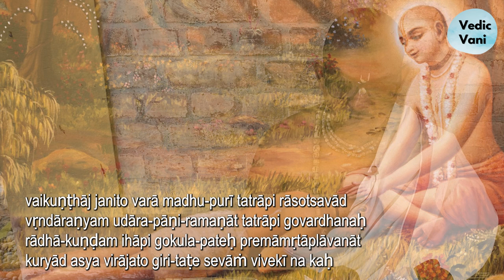Upadeshamrita. Sanskrit Recitation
Śrī Rūpa Gosvāmī’s Upadeśāmṛta
kṛṣṇetara kathā vāg vega tāra nāma
kāmera atṛpte krodha-vega mano-dhāma
susvādu bhojanaśīla jihvā-vega-dāsa
atirakti bhoktā yei udarete āśa
yoṣitera bhṛtya straiṇa kāmera kiṅkara
upasthare-vegera baśe kandarpa-tatpara
ei chaya vega yāra vaśe sadā raya
se jana gosvāmī kare pṛthivī vijaya
Verse 2
atyanta saṅgrahe yāra sadā citta dhāya
atyāhārī bhakti-hīna sei saṁjñā pāya
prākṛta vastura āśe bhoge yāra mana
prayāsī tāhāra nāma bhakti-hīna jan
kṛṣṇa-kathā chāḍi jihvā āna kathā kahe
prajalpī tāhāra nāma vṛthā vākya vahe
bhajanete udāsīna karmete pravīna
bahvārambhī se niyamāgrahī ati dīna
kṛṣṇa-bhakta-saṅga-vinā anya-saṅge rata
jana-saṅgī ku-viṣaya-vilāse vivrata
nānā-sthāne bhrame yei nija svārtha tare
laulya-para bhakti-hīna saṁjña deya nare
ei chaya nahe kabhu bhakti adhikārī
bhakti-hīna lakṣya-bhraṣṭa viṣayī saṁsārī
Verse 3
bhajane utsāha yāra bhitare bāhire
sudurlabha kṛṣṇa-bhakti pābe dhīre dhīre
kṛṣṇa-bhakti prati yāra viśvāsa niścaya
śraddhavān bhaktimān jana sei haya
kṛṣṇa-sevā nā pāiyā dhīra-bhāve yei
bhaktira sādhana kare bhaktimān sei
yāhāte kṛṣṇera sevā kṛṣṇera santoṣa
sei karme vratī sadā nā karaye roṣa
kṛṣṇera abhakta-jana-saṅga parihari
bhaktimān bhakta-saṅge sadā bhaje hari
kṛṣṇa-bhakta yāhā kare tad anusaraṇe
bhaktimān ācaraya jīvane maraṇe
ei chaya jana haya bhakti adhikārī
viśvera-maṅgala kare bhakti paracāri
Verse 4
dravyera pradāna āra ādāna karile
gopānīya vākyavyaya āra jijñāsile
bhojana karila āra bhojya khāuyāile
prītira lakṣaṇa haya yabe dui mile
bhakta-jana saha prīti saṅga chaya ei
abhakte aprīti kare bhāgyavān yei
Verse 5
kṛṣṇa saha kṛṣṇa-nāma abhinna jāniyā
aprākṛta eka-mātra sādhana māniyā
yei nāma laya nāme dīkṣita haiyā
ādara karibe mane sva-goṣṭhī jāniyā
nāmera bhajane yei kṛṣṇa-sevā kare
aprākṛta vraje-vasi sarvadā antare
madhyama vaiṣṇava jāni dhara tāṅra pāya
ānugatya kara tāṅra mane āra kaya
nāmera bhajane yei svarūpa labhiyā
anya vastu nāhi dekhe kṛṣṇa teyāgiyā
kṛṣṇetara sambandha nā pāiyā jagate
sarva-jane sama-buddhi kare kṛṣṇa-vrate
tādṛśa bhajana-vijñe jāniyā abhīṣṭa
kāya-mano-vākye seva haiyā niviṣṭa
śuśruṣā karibe tāṅre sarvato-bhāvete
kṛṣṇera caraṇa lābha haya tāhā haite
Verse 6
śuddha-kṛṣṇa-bhakta tāṅra svabhāvika doṣa
āra tāṅra deha-doṣe na kariha roṣa
prākṛta darśane doṣa yadi dṛṣṭa haya
darśanete aparādha jānibe niścaya
hīna-adhikārī haye mahatera doṣa
siddha-bhakte hīna-jñāne nā pare santoṣa
brahma-drava gaṅgodaka pravāhe yakhana
budbuda-phena-paṅka jalera milana
anya-jala gaṅgā-lābhe heya kabhu naya
tadrūpa bhaktera mala kabhu nāhi raya
sādhu-doṣa-dṛṣṭā yei kṛṣṇa-ājñā tyaji
garve bhakta-bhrṣṭa haiyā mare adho maji
Verse 7
kṛṣṇa-nāma-rūpa-guṇa-līlā catuṣṭaya
upamā miśrira saha svāda tulya haya
avidyā pittera tulya tāte jihvā tapta
jihvāra āsvāda-śakti taptahetu supta
aprākṛta jñāne yadi lau sei nāma
nirantara nāma laile chāḍe pīḍādhāma
nāma-miśri krame krame vāsanā śamiyā
nāme ruci karāibe kalyāṇa āniyā
Verse 8
kṛṣṇa-nāma-rūpa-guṇa-līlā catuṣṭaya
guru-mukhe śunilei kīrtana udaya
kīrtita haile krame smaraṇāṅga pāya
kīrtana smaraṇa-kāle krama-pathe dhāya
jāta-ruci-jana jihvā mana milāiyā
kṛṣṇa-anurāgi vraja-janānusmariya
nirantara vraja-vāsa mānasa bhajana
ei upadeśa-sāra karaha grahaṇa
Verse 9
vaikuṇṭha haite śreṣṭhā mathurā nagarī
janama labhilā yathā kṛṣṇacandra hari
mathurā haite śreṣṭha vṛndāvana-dhāma
yathā sādhiyācche hari rasotsava-kāma
vṛndāvana haite śreṣṭha govardhana-śaila
giridhārī-gāndharvikā yathā krīḍā kaila
govardhana haite śreṣṭha rādhā-kuṇḍa-taṭa
premāmṛte bhāsāila gokula lampaṭa
govardhana-giri-taṭa rādhā-kuṇḍa chāḍi
anyatra ye kare nija kuñja puṣpa-bāḍī
nirbodha tāhāra sama keha nāhi āra
kuṇḍa-tīra sarvottama sthāna premādhāra
Verse 10
sattva-guṇe adhiṣṭita puṇyavān karmī
hari-priya-jana bali gāya saba dharmī
karmī haite jñānī hari-priyattara jana
sukha-bhoga-buddhi jñānī nā kare gaṇana
jñāna-miśra-bhāva chāḍi mukta-jñānī-jana
parā-bhakti samāśraye hari-priya hana
bhaktimān jana haite prema-niṣṭha śreṣṭha
prema-niṣṭha haite gopī śrī-harira preṣṭha
gopī haite śrī-rādhikā kṛṣṇa-priyattamā
se rādhā-sarasī priya haya tāṅāra samā
se kuṇḍa āśraya chāḍī kona muḍha-jana
anyatra basiyā cāya harira sevana
Verse 11
śrīmatī rādhikā kṛṣṇa-kāntā-śiromaṇi